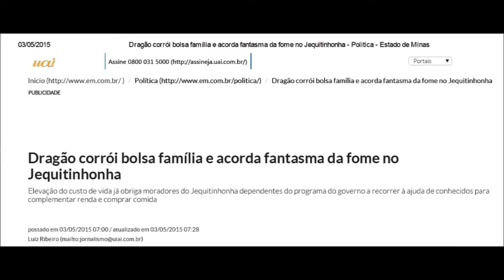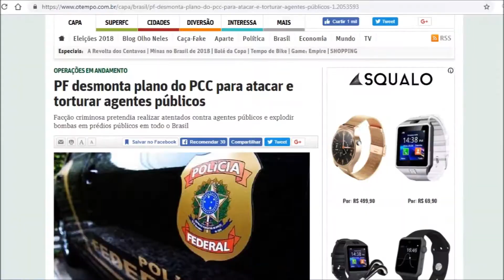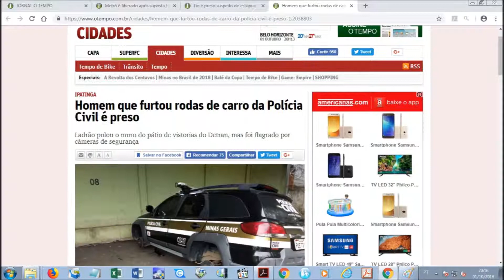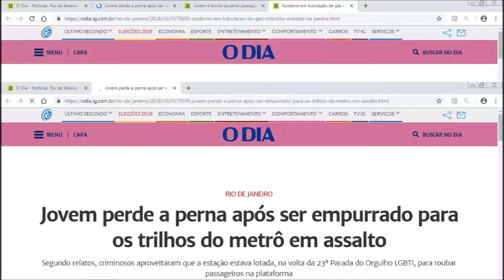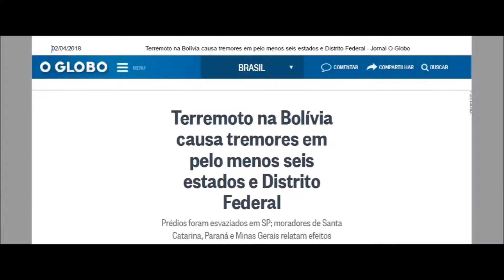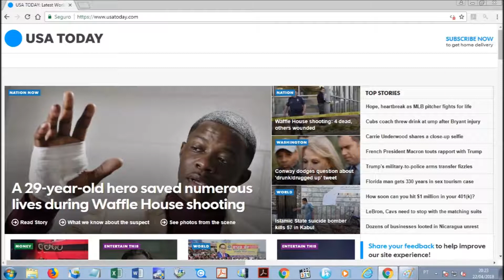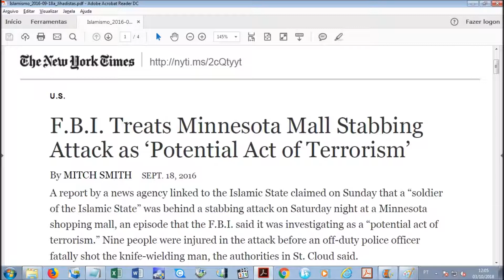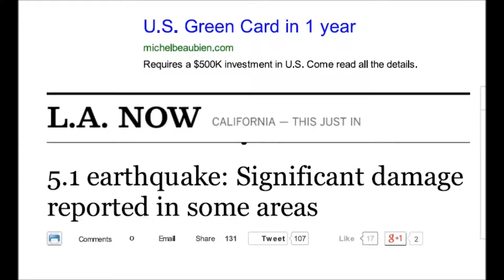Reflexão: seriam estes alguns dos sinais dos tempos???